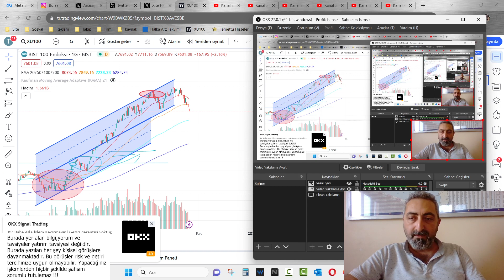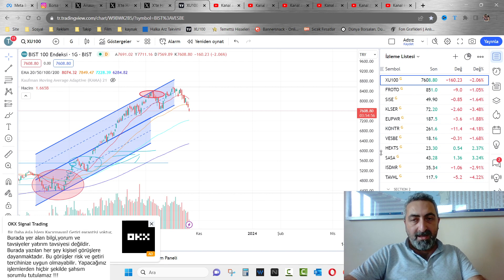Borsa ve Halka Arzlarda Son Durum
Borsanın düşüş trendine girdiği şu günlerde halka arz hisseleri tavan serisine devam ediyor.